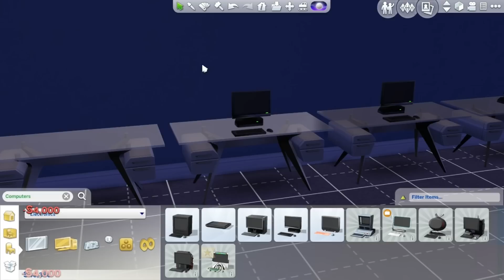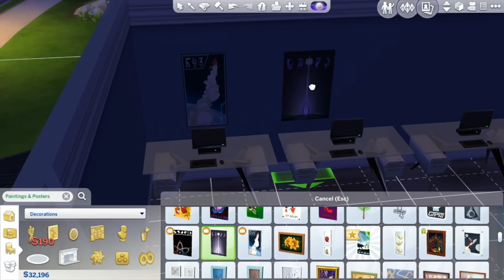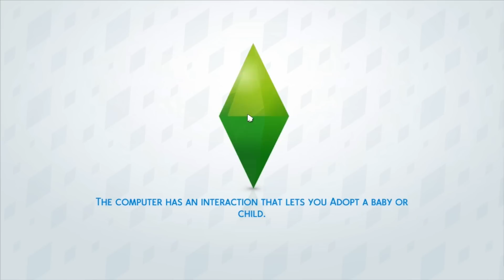The Sims 4 Get to Work | Max la Munca | Episodul 44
Get to Work e noul expansion pentru The Sims 4 in care trebuie sa mergi la munca. Poti imbraca rolul de Detectiv, Doctor sau Om de stiinta, decizia iti apartine!